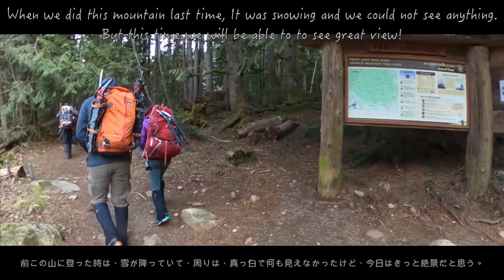Pratt Mountain: Crux: Ridge walk: プラットマウンテン：右に落ちたら、怪我で済む。左に落ちたら、生きて帰れないかも。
I climbed Pratt Mountain again with a nice weather this time.    The last time was snowy and we could not see anything.  But this time we were able to see great views.  Plus at the crux, I usually go to the left of crux because it is protected but this time we went up to the steep ridge and walked on the top.  今回は先回と違って、天気がいいので、絶景が見えること期待し、登山クラブのみんなと来た。スリルがある、急登の尾根を登って、山頂に。